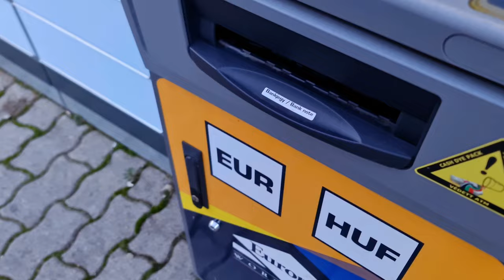Vlog#14 "Budapest In 12 Hours"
Embark on a whirlwind journey through Budapest with us in just 12 unforgettable hours! 🕰️

From the serene Budapest Garden of Philosophy to the majestic Buda Castle, the journey unfolds with iconic stops at Castle Hill, Matthias Church, and the panoramic Fisherman's Bastion.

Crossing the iconic Chain Bridge, we explore the Shoes on the Danube Bank, marvel at the grandeur of Parliament, and bask in the opulence of New York Café.

Venturing further, we wander through the vibrant Fashion Street and before we cross Elizabet Bridge we bask in the twinkling lights, aromatic mulled wine, and the joyful sounds of carolersl at the Christmas Market

Here's the kicker—we accomplished all this on a budget!
At just 140 euros per person, including round-trip bus from Poland, we experienced the magic of Budapest without breaking the bank 🌟

Join me on this thrilling adventure filled with history, culture, and the sheer joy of exploring a city in just one epic day! 🌍